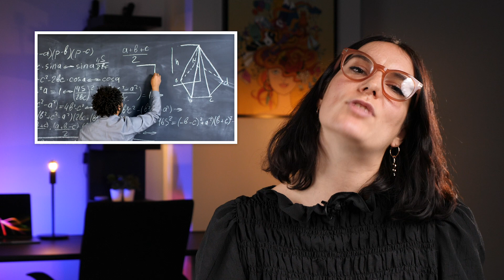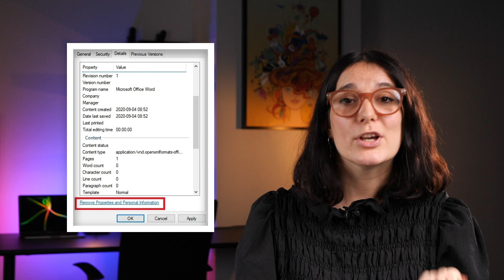ProtonMail, Tutanota and others - How to Send an Anonymous Email tutorial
🧨 The Best Secure Email Providers  | With discounts  🧨
⬆️ GET A DEAL ⬆️

Let’s talk anonymity… Did you know that it’s not just the sender address that you’re sharing when you send an email? Within an email there’s actually a lot more information that could be used to identify you!

Just one look at the full email header can provide routing information. And, this alone could be enough to identify you.

So, what do you do if you want to send sensitive information?
Anonymous email!

Sure, Yahoo and Google are pretty good with storage and simplicity, but they’re lacking in the privacy department. So, if you’re serious about your security, you’ll need to look elsewhere.

Whilst there’s not a one fix solution, if you’re after private conversations via email, you’ve got a couple of options:

▪️ Use an encrypted email service
▪️ Use a “burner” email
▪️ Hide your IP address
▪️ Remove the metadata from the files

Secure email providers:

☑️   ProtonMail
☑️   Tutanota
☑️   Secure Email
☑️   Guerilla Mail

Timestamps:
0:00 Intro
0:34 The importance of email security and anonymity
1:17 How to send an email without being tracked
1:45 Encrypted email service
2:00 Use a burner email
2:38 Hide your IP address
3:11 Remove the metadata from the files
3:42 Create an account with false information
3:56 Anonymous email providers
4:55 The best option

Image(s) used under license from Shutterstock.com